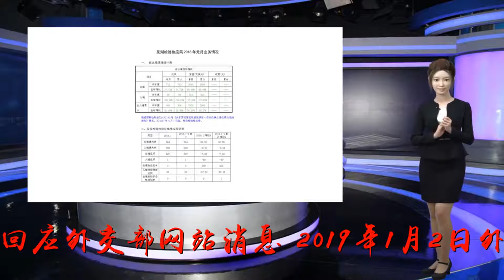中国近期承诺向巴基斯坦提供20亿美元援助？外交部回应_合作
谢谢！原标题：中国近期承诺向巴基斯坦提供20亿美元援助？外交部回应外交部网站消息，2019年1月2日外交部发言人陆慷主持例行记者会。问：据报道，中国近期承诺向巴基斯坦提供20亿美元援助，以巩固巴外汇储备。中方能否证实？答：中巴是全天候战略合作伙伴。中方一直并将继续通过援助、贸易、投资和全方位务实合作等举措，向巴基斯坦经济社会发展提供力所能及的支持和帮助。双方实际上一直就有关合作保持着密切沟通。